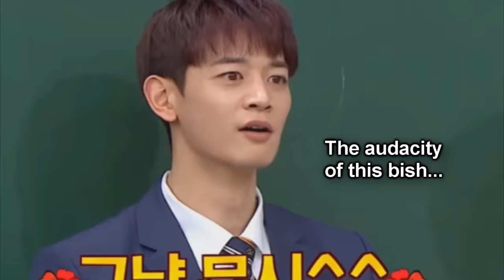Minho and Key being an old married couple for 10 minutes straight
Here is the long awaited Minkey video. Enjoy hehe.